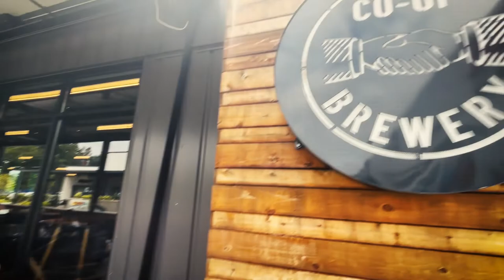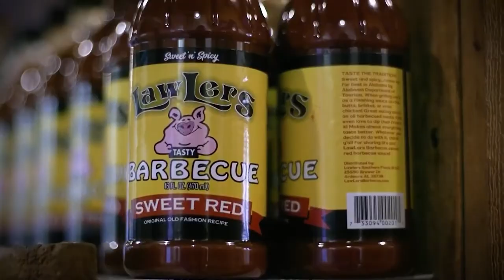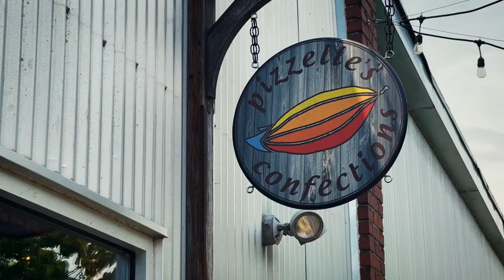Go Rocket City! Food Scene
Learn about the exciting and diverse food scene in Huntsville, Ala. in the second video of our newly relaunched Go Rocket City! series.